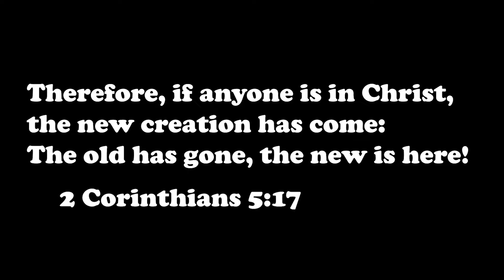ZOMBIE UNIVERSE IS GETTING ACTIVE | skibidi toilet 37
In this video, I reacted to @MonsterUP1's skibidi toilet zombie universe episodes 36, 37, AND a secret scene

If you found it funny or entertaining, consider subscribing, it would mean a lot to me, and you would be notified about every video I post from now on; so make sure to turn those post notifications on as well.♡